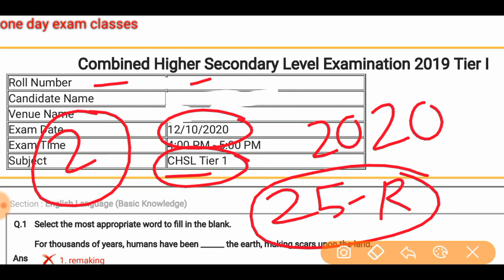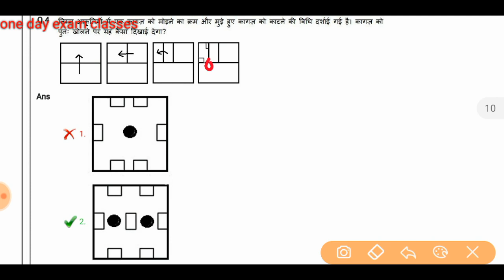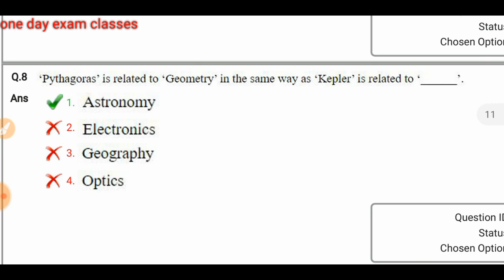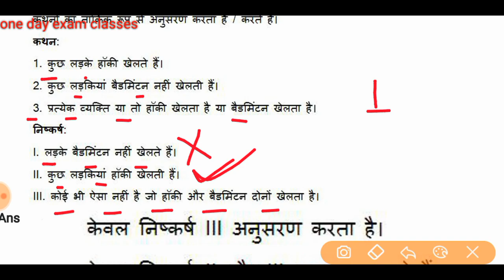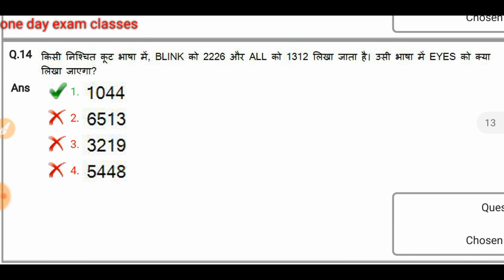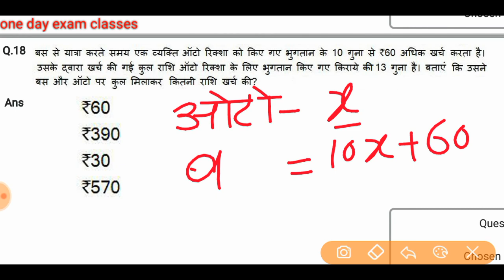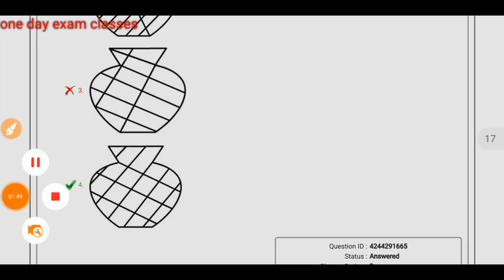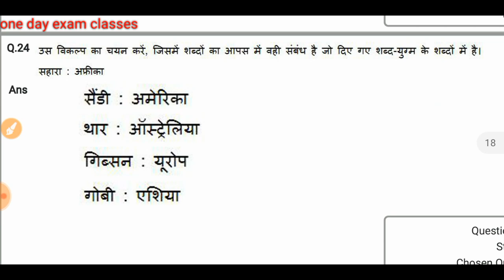Railway NTPC/GROUP D REASONING PREVIOUS YEAR QUESTION/ SSC CHSL PREVIOUS YEAR QUESTION 2020 PART#02